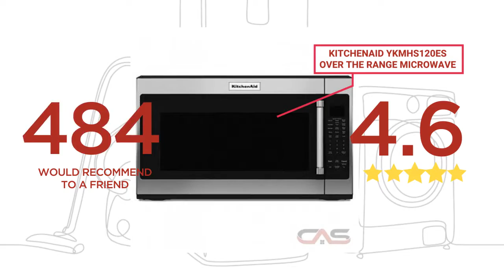YKMHS120ES_review KitchenAid YKMHS120ES Over the Range Microwave Review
YKMHS120ES_review KitchenAid YKMHS120ES Over the Range Microwave Reviews & Ratings by Customers